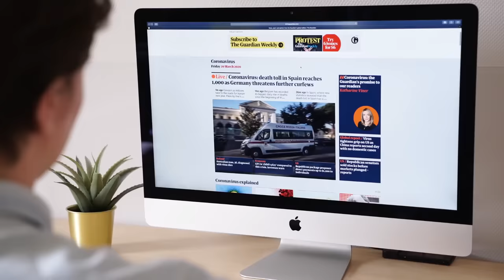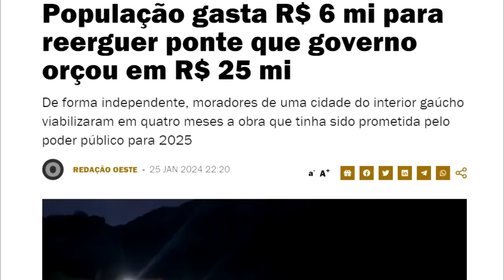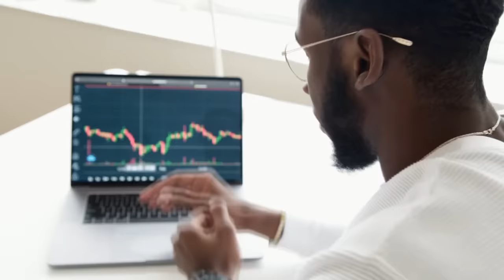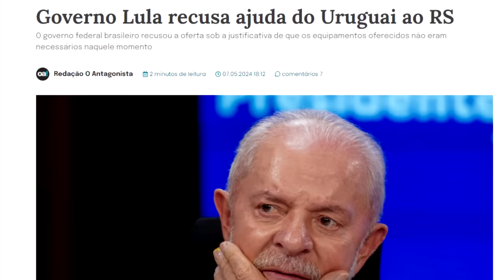REMANDO CONTRA a Ineficiência Estatal: a TRAGÉDIA no Rio Grande do Sul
Ajude o canal:

16vmNcrA4Mvf7CaRLirAmpnjz1ZH3bWNkQ (Bitcoin)